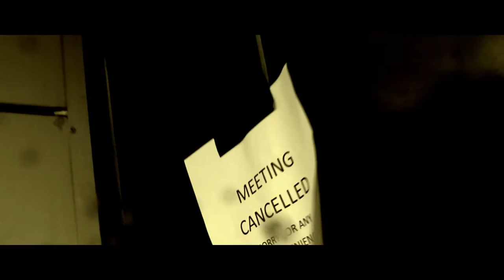Dawdle Hour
Dawdle Hour (Short Film)

Production Kit: Canon 7D, Canon 50mm f/1.4, Canon 24-70mm f/2.8